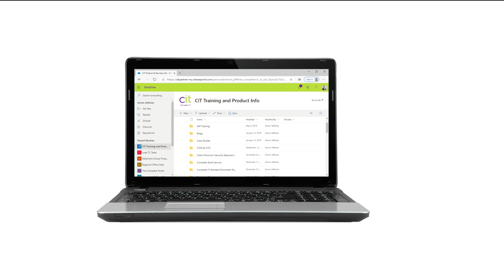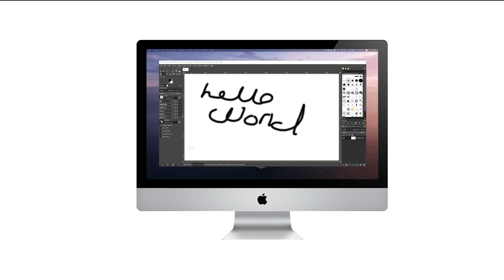Complete Virtual Workplace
With the cloud becoming a common factor within all infrastructures, Complete I.T. has launched a full cloud based offering, covering all of your IT requirements utilising Microsoft technologies and allowing your teams to work from any device; personal or business owned, from any location at any time. All that is required is an internet connection.